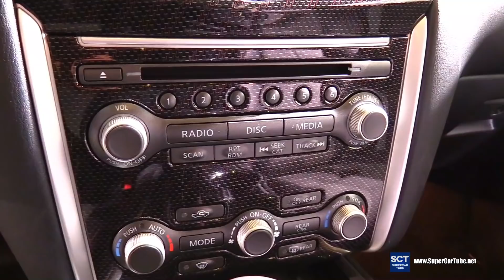2019 Nissan Pathfinder Rock Creek Edition - Exterior Interior Walkaround - 2019 New York Auto Show